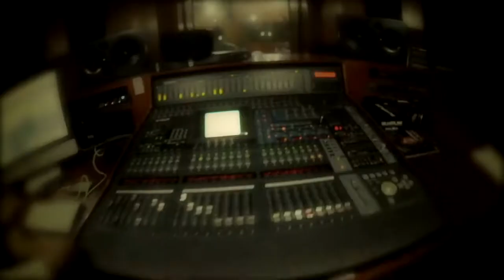Estúdio Terruá | Banda Base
O Terruá Pará é um projeto de difusão e circulação da música paraense, realizado pelo Governo do Estado, que leva, desde 2006, sons, ritmos e artistas do Estado do Pará para todo o Brasil. Agora em 2012, o espetáculo Terruá Pará promete fazer mais uma grande festa embalada pelas sonoridades paraenses em São Paulo e em Belém.

Ficha Técnica Terruá TV

Direção Geral | Antonio Neto
Roteiro e Edição | Timóteo Lopes
Direção de Fotografia | Renato Chalu
Produção e apresentação | Petterson Farias/Luiza Coutinho
Edição de Vídeo | Márcio Nagano
Criação/Pós-Produção | Igor Chá
Fotografia/Criação | Gabriel Gentil
Desenvolvimento Web | Marcus Melo